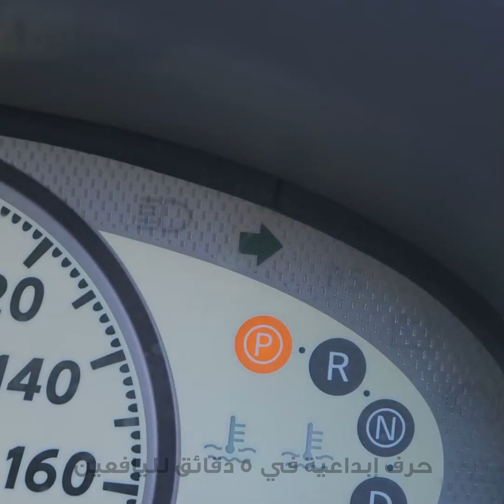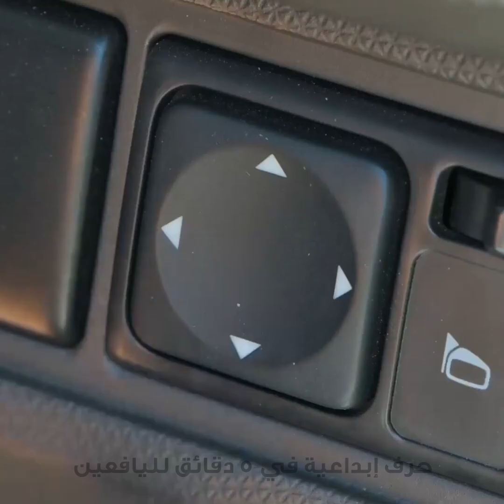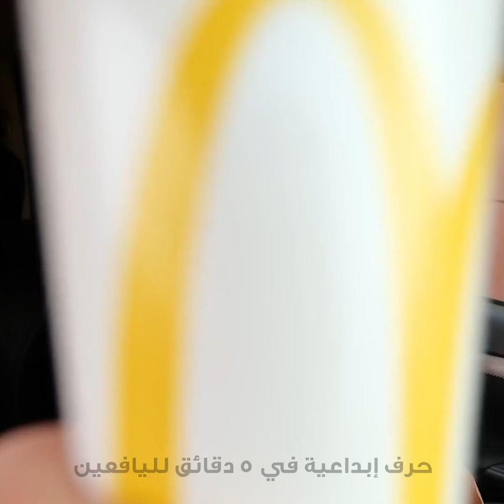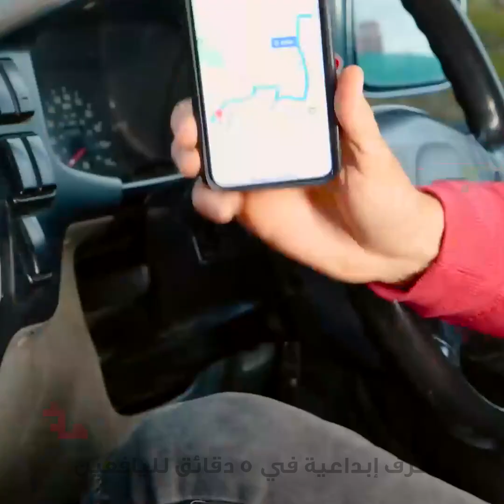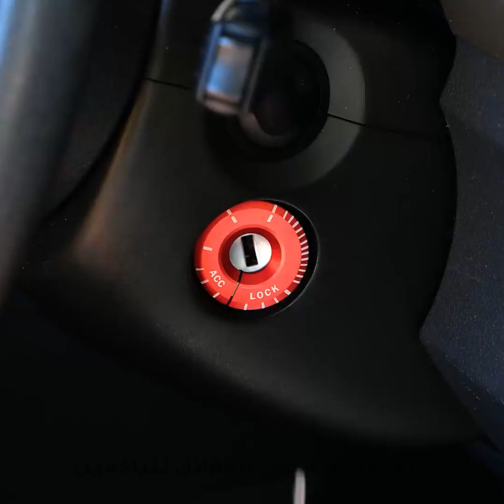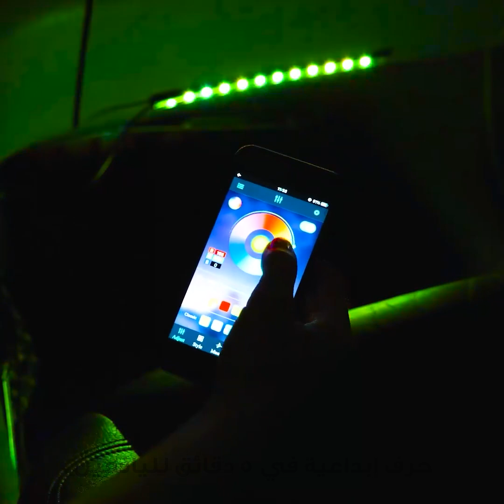أدوات وحيل مفيدة للغاية للسيارات يجب على كل سائق تجربتها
الطوابع الزمنية:
00:26 نصائح ذكية لصف السيارة
03:23 أدوات رائعة للسيارة
05:50 حيل ذكية وسهلة لرحلتك البرية القادمة
10:18 حيل لتنظيف السيارة